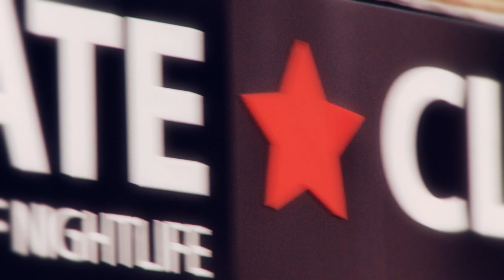Karl Brazil at the Mick Yates Memorial Drum Festival 2010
Top UK session drummer performs a solo at the  Mick Yates Memorial Drum Festival 2010